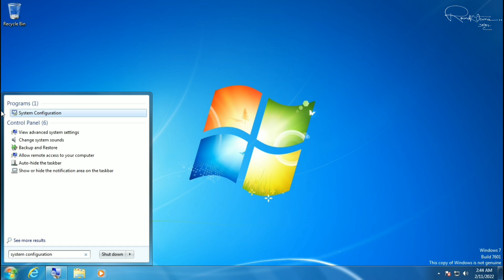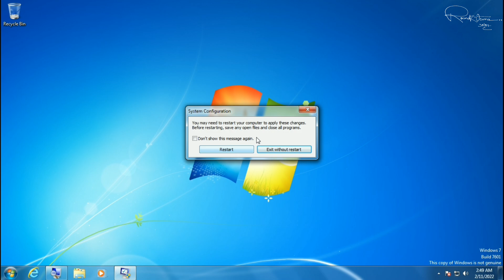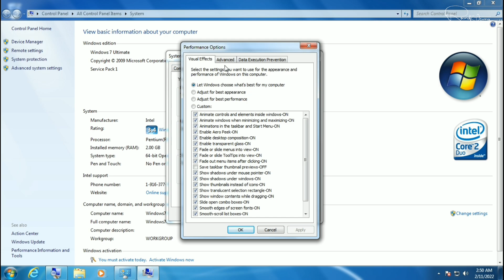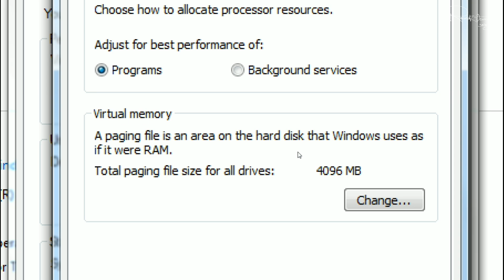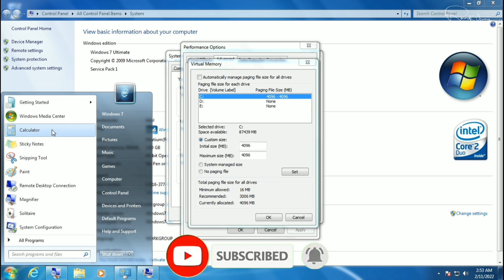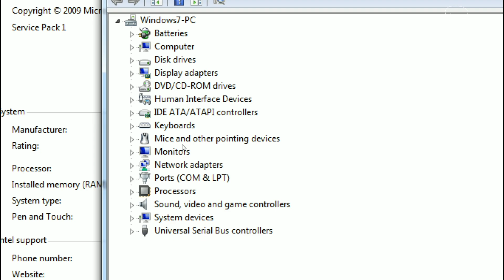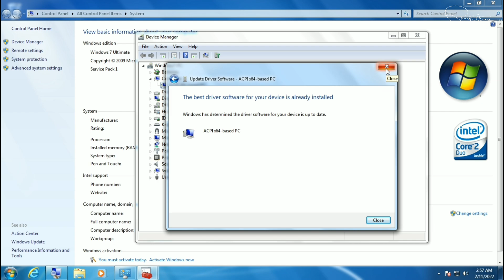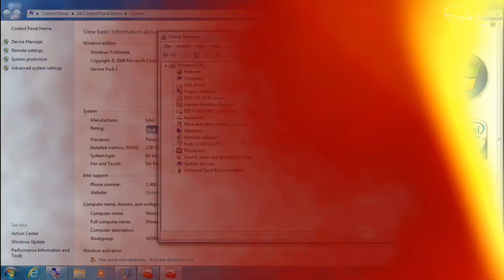Windows 7 इंस्टॉल के बाद तुरंत बदलें ये 10 ज़रूरी Settings! नहीं तो होगा नुकसान 😱 | Hindi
Windows 7 ko install karne ke baad kuch जरूरी settings ko change करना बहुत जरूरी होता है, वरना आपका सिस्टम slow, unsafe aur unstable ho sakta hai। इस वीडियो में मैं आपको बताऊँगा कि Windows 7 इंस्टॉल करने के बाद आपको कौन सी 10 settings बदलनी चाहिए, ताकि आपका सिस्टम safe, fast, aur secure रहे। अगर आपने अभी तक ये settings नहीं बदलीं, तो आपको नुकसान हो सकता है!

Windows 7 important settings
Windows 7 settings after installation
Windows 7 settings change after install
Windows 7 install settings
Windows 7 speed boost settings
Windows 7 privacy settings
Windows 7 security settings
Windows 7 best settings
Windows 7 install tips in Hindi
Windows 7 settings tutorial Hindi
Windows 7 default settings fix
Windows 7 post-installation setup
Windows 7 settings to improve performance
Windows 7 privacy and security settings
Windows 7 best settings for faster performance
Windows 7 security tips
Windows 7 settings to disable after install
Windows 7 optimization settings
Windows 7 speed up settings
Windows 7 install after tips
Windows 7 installation setup Hindi
Windows 7 settings for security
Windows 7 settings to make it faster
Windows 7 privacy settings Hindi
Windows 7 security tips Hindi
Windows 7 after installation tips
Windows 7 configure settings
Windows 7 install best settings
Windows 7 install important settings
Windows 7 safe settings for security
Windows 7 settings for privacy and security
Windows 7 system optimization after install
Windows 7 installation step by step
Windows 7 install security tips
Windows 7 configuration settings
Windows 7 settings you must change
Windows 7 new installation tips
Windows 7 settings after install to prevent issues
Windows 7 quick setup guide
Windows 7 tips to make it faster
Windows 7 basic settings to change
Windows 7 install changes you need to make
Windows 7 disable unwanted features
Windows 7 best settings for privacy
Windows 7 change settings after installation
Windows 7 performance tips
How to speed up Windows 7
Windows 7 clean installation settings
Windows 7 post-installation privacy setup
Windows 7 settings to prevent damage
How to improve Windows 7 security
Windows 7 security setup after installation
How to make Windows 7 more secure
Windows 7 optimize performance after install
Windows 7 tips after fresh install
Windows 7 settings for optimal speed
Best Windows 7 configuration settings
Windows 7 installation configuration
How to secure Windows 7 after installation
Disable auto-start apps Windows 7
Optimize Windows 7 performance settings
Windows 7 backup and recovery settings
Windows 7 system restore settings
Windows 7 speed up tips
How to change settings in Windows 7
Windows 7 settings to protect from viruses
Windows 7 firewall settings
Windows 7 settings for better performance
Change Windows 7 settings to improve speed
Windows 7 performance boost settings
How to disable unnecessary features in Windows 7
Windows 7 settings after clean install
Windows 7 install settings for better performance
Windows 7 setup tips for security
Windows 7 disable automatic updates
Windows 7 system configuration tips
Windows 7 optimize your computer after installation
Windows 7 disable background apps
Windows 7 install essential settings
Windows 7 fresh install configuration
Make Windows 7 faster after installation
Windows 7 power settings for performance
How to configure Windows 7 settings for privacy
Windows 7 performance and security settings
Install Windows 7 and change these settings
Windows 7 registry settings for optimization
Windows 7 settings after installation to increase speed
Windows 7 registry settings to disable features
Windows 7 automatic updates settings
Windows 7 tips and tricks Hindi
Improve Windows 7 security after installation